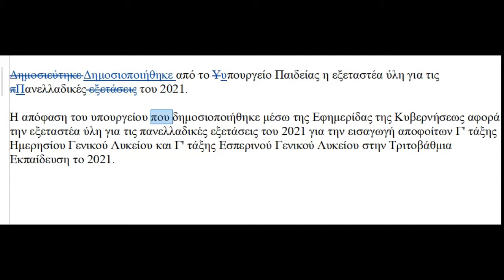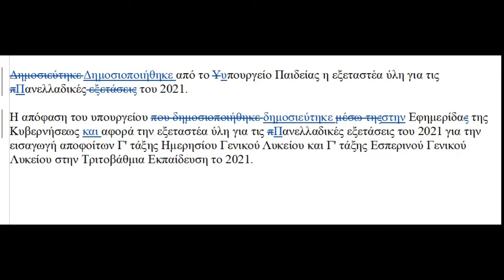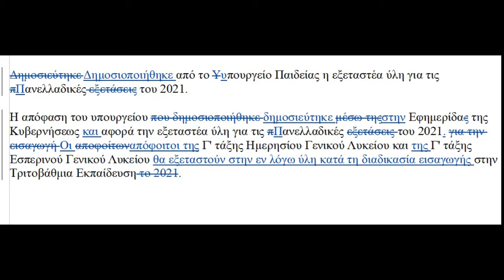GREEK with Jo: Διορθώνω και Μαθαίνω - Πανελλαδικές Εξετάσεις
Το σημερινό κείμενο αναφέρεται στην εξεταστέα ύλη των Πανελλαδικών εξετάσεων του 2021, δηλαδή στο τι θα διδαχθούν και σε τι θα εξεταστούν οι υποψήφιοι.

Η ενότητα αυτή απευθύνεται σε προχωρημένους μαθητές. Διορθώντας δημοσιευμένα κείμενα από τον εγχώριο Τύπο βελτιώνουμε τα Ελληνικά μας. Κλικάρετε στο cc αν χρειάζεστε ελληνικούς υπότιτλους.

This series is created for advanced learners who understand me speaking Greek. We analyze titles from newspapers, magazines, and ads. Turn on the subtitles if you need them.

Please, type your questions on the comment box and I'll be back to you with an answer as soon as possible.

Ευχαριστώ που παρακολουθείτε LEARN GREEK with Jo. Πληκτρολογείτε τις ερωτήσεις σας στο πλαίσιο για τα σχόλια και θα σας απαντώ το συντομότερο δυνατόν.

To book a class with me, you can visit Italki here. Για να κλείσετε μάθημα μαζί μου, μπορείτε να επισκεφθείτε το italki εδώ:

You will find exercises here. Θα βρείτε ασκήσεις εδώ